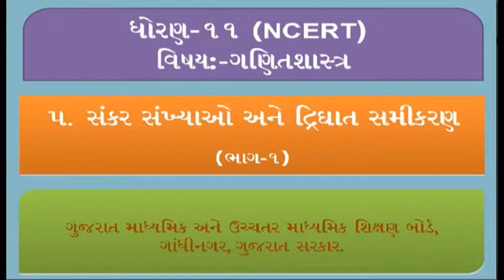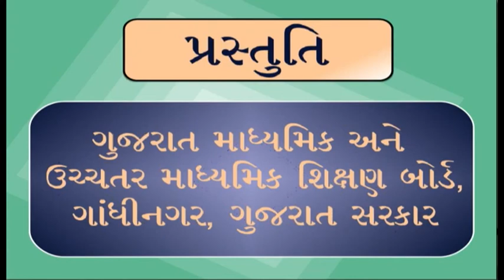23980 ધોરણ-11 ગણિત પ્રકરણ-5 સંકર સંખ્યાઓ અને દ્વિઘાત સમીકરણો ભાગ-1